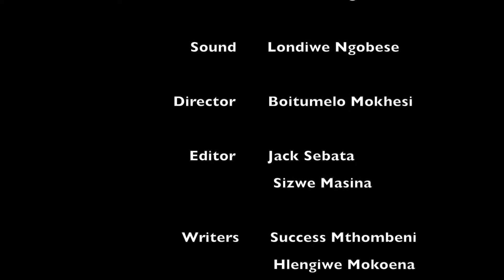Morning Bulletin Joburgtv News 19 March 2019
Eskom Board Chairperson Jabu Mabuza says more electricity could become available from Wednesday afternoon.The power utility started implementing rolling blackouts from last week after more breakdowns at the Medupi and Kusile power stations.Eskom now says its generators will be back online by Thursday, while the public holiday will also ease the high demand.